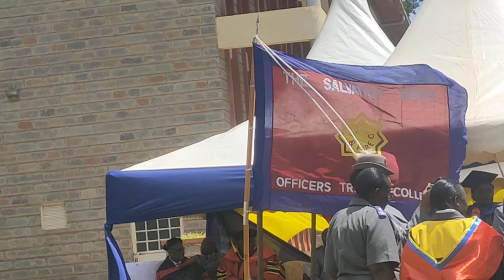Salvation Army song